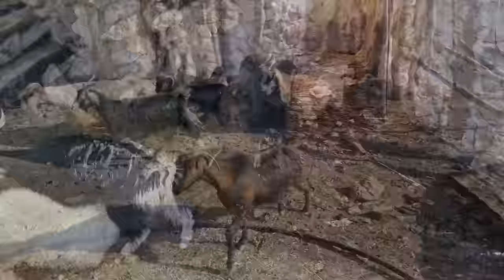Love and loyalty between Zohra and Fatima: Zohra's meeting with her brother Mirza.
In Diari Dur, a story of love and loyalty is told between Zahra and her mother, Fatima. Zahra had found an irreplaceable love in her mother's heart. Fatima was a sunshine that always lit up the heart of Venus with the light of her love and affection.

When Zahra was born, Fatima hugged her with her soft and kind hands and created pure and pure love in her heart for Zahra. This love, like a water river that can never dry up, was an undeniable bond between Venus and Fatima.

Zahra benefits from Fatimah's presence and advice at every moment of her life. A mother who is always by his side and hugs him. Fatemeh supported and guided Zahra with all her being and always had a place in her heart for love and loyalty to her daughter.

Zahra and Fatima were two hearts that no force could separate them. The love that flowed between them was like a rain that always refreshed Zahra's memories. There was never a chance in Zahra's life to forget Fatima's love and loyalty.

Zahra always remembered that there is a place for Fatima in her heart. She will always be there, a support that will always benefit from her mother's love and loyalty. This story is a reminder that in a world full of changes and hardships, love and loyalty can be stable and ignite a flame of love in the heart of every family.

The story of Zahra and Fatima is a story of love that never fades and a mother's incomparable loyalty to her child. This story shows that love and loyalty are the best companions in life and never lose their power.